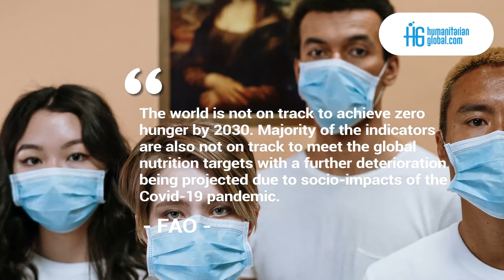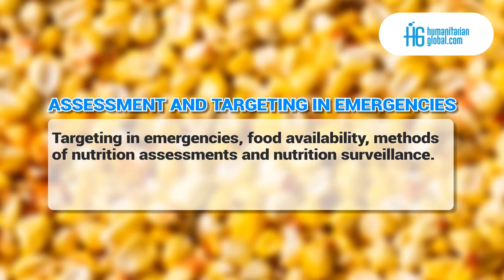Online Diploma Programme - Food Security & Nutrition in Emergencies - Course Outline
According to the Food and Agriculture Organization of the United Nations (FAO), projections show that the world is not on track to achieve zero hunger by 2030. Additionally, the majority of the indicators are also not on track to meet the global nutrition targets with a further deterioration being projected due to socio-impacts of the Covid-19 pandemic.

A solution is required to help humanitarians to get knowledge and understanding of the main concepts of food nutrition and malnutrition, food security, and how they impact livelihoods to steer the world to achieve zero hunger. This programme prepared by Humanitarian Global will assist you to develop advanced skills in this thematic area and help you take your career to the next level.